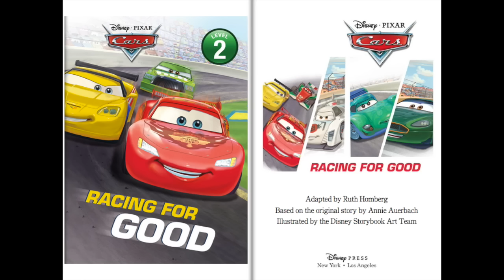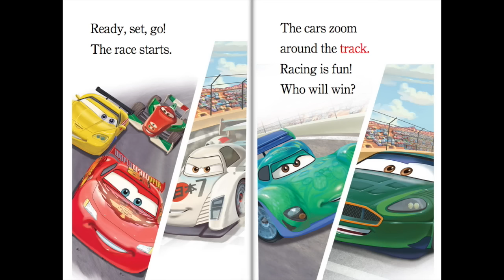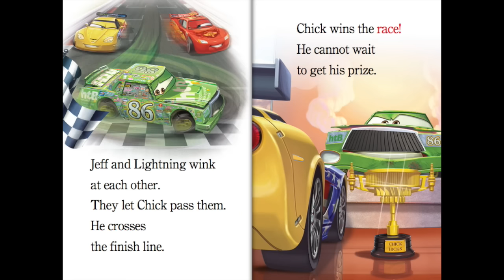Cars Read Along Story book, Read Aloud Story Books, Cars - Racing for Good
Cars - Racing for Good, Cars Read Along Storybook, Read Aloud Story Books, Books Stories, Bedtime Stories, this is a read along story book. It’s read to you aloud, you can read along with the story. It’s also Ideal for bedtime stories.

Read from Original Book: Cars - Racing for Good.

*** RECOMMENDED STORYBOOKS ***